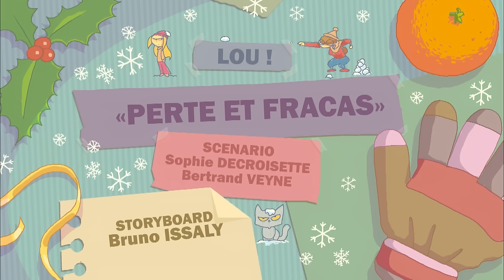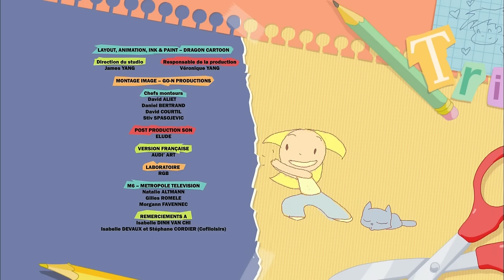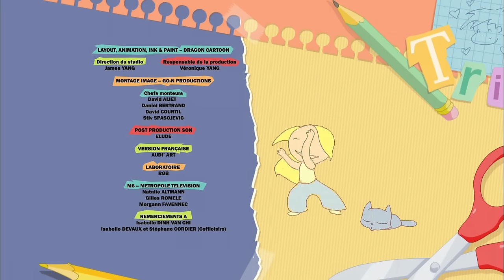Un voyage romantique 🚅❤️| Lou! français | Episodes complets | 100m | Dessin animé pour enfants